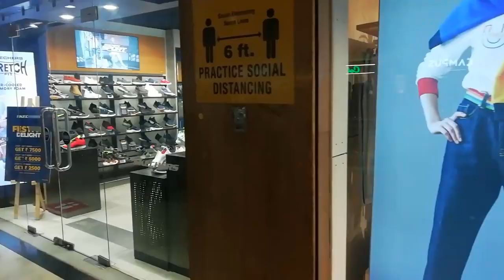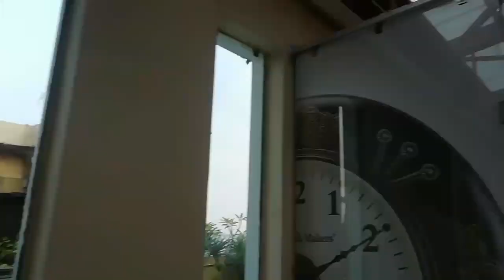P&m mall vlog celebration patna || nomad vlogger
P&m mall patna bihar tour 2021